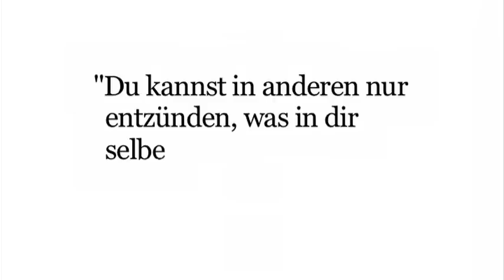Du kannst in anderen nur entzünden, was in dir selber brennt!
Ein Kurzclip zum Thema Erfolg von Jörg Löhr 'Europas Persönlichkeitstrainer Nr. 1' (Sat 1).